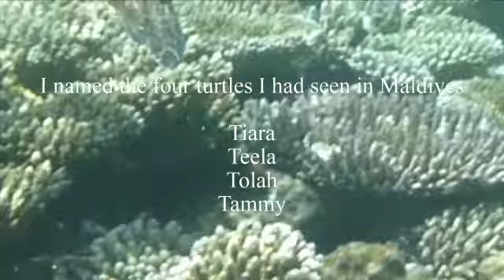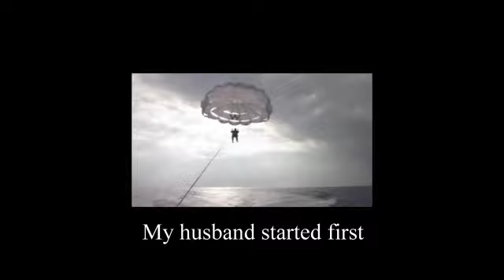From Dubai to maldives- Day 8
The four turtles were spotted.. mission accomplished.